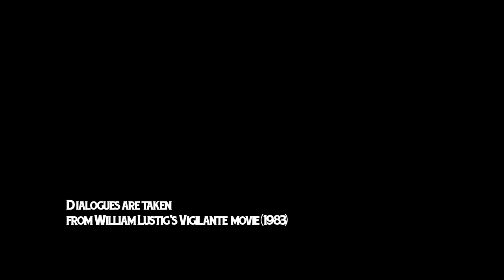RON CANNON - Beware The Streets (Live)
Live 12/12/2019 at ElMediator